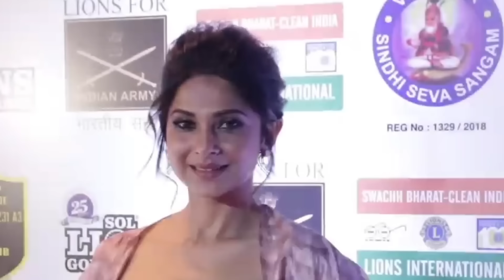فضيحة وإحراج نورا فتحي أمام الجميع😰جينيفر وينجت تقصف طليقها الخائن😳وقاحة زوجة شاهد كابور تهز الهند😡